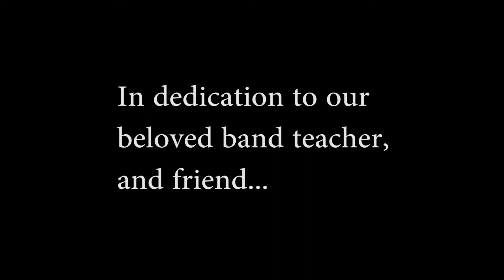Saint Helens Symphony Alan Hovhaness and Matthew Kazmierski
Performed by the Ypsilanti High School Wind Symphony
Dedicated, directed, and arranged by our beloved band teacher Mr. Matthew Kazmierski